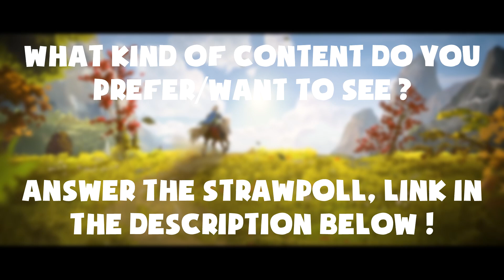ALBION ONLINE 🏹 | THIS BUILD WORK WITH CARVING SWORD & 1H MACE TOO, BIG DAMAGE 👑 ! | SOLO GANK #17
Vérifiez également l'onglet "Communauté" sur ma chaîne !

Armes utilisées dans la vidéo : Sacrificateurs & Masse à une main & Epée tranchante

Vous voulez jouer à Albion Online ?

IGN : AtomicGG

Discord : AtomicGG # 9225  (sans espaces)

Check the "Community Tab" too on my channel !

Weapons used in the video : Deathgivers & 1H Mace & Carving sword

Do you want to play Albion Online ?

IGN : AtomicGG

Discord : AtomicGG # 9225 (without space)

❤ CREDITS : ❤

00:00 INTRO
00:10 COMMUNITY TAB
00:20 DEATHGIVERS
00:40 DEATHGIVERS (1v1 AGAINST WILDSTAFF)
01:34 DEATHGIVERS (BOAR)
02:02 DEATHGIVERS
02:43 DEATHGIVERS
03:08 DEATHGIVERS (BOAR)
03:29 DEATHGIVERS
03:57 1H MACE
04:36 1H MACE (DIVE)
04:49 1H MACE (BOAR, JUICY)
05:24 1H MACE (DIVE)
05:51 CARVING SWORD (HE TRY TO PLAY WITH ME)
06:18 CARVING SWORD
07:00 CARVING SWORD
07:23 STRAWPOLL
07:31 OUTRO